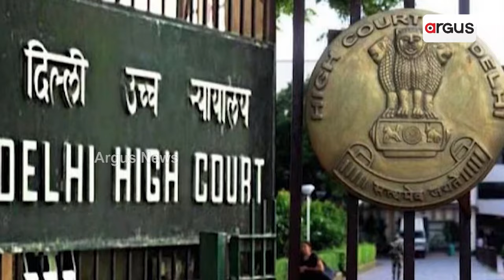ଦିଲ୍ଲୀ ମୁଖ୍ୟମନ୍ତ୍ରୀ ଅରବିନ୍ଦ କେଜ୍ରିଓ୍ବାଲଙ୍କୁ ଗିରଫ କରିଛି ସିବିଆଇ || Arvind Kejriwal Remand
କେଜ୍ରିଓ୍ବାଲଙ୍କୁ ଗିରଫ କଲା ସିବିଆଇ । ହାଇକୋର୍ଟଙ୍କ ସ୍ଥଗିତାଦେଶକୁ ସୁପ୍ରିମକୋର୍ଟରେ ଚ୍ୟାଲେଂଜ କଲେ କେଜ୍ରିଓ୍ବାଲ । ମଦ ଘୋଟାଲା ମାମଲାରେ ହେବ ଅଧିକ ତନାଘନା ।